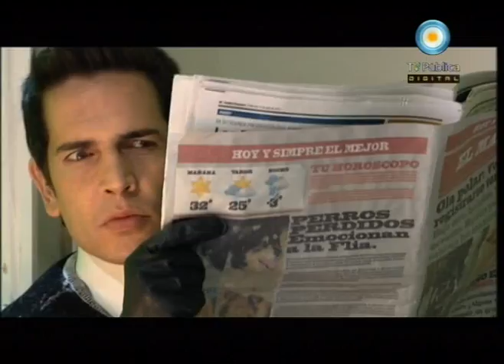Sr. y Sra. Camas - 20-10-11 (1 de 4) - Capítulo 91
Compartimos el Capítulo 91 de Sr. y Sra. Camas, emitido el lunes 20 de Octubre de 2011.